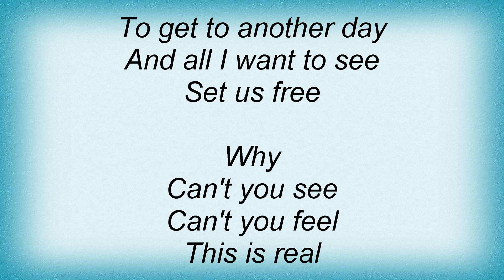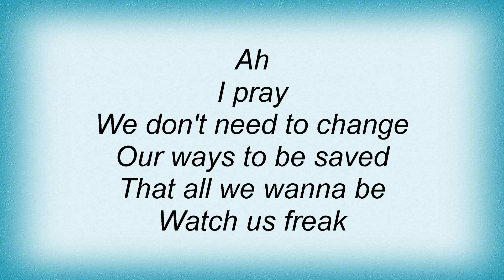Soulfly - Roots Bloody Roots Lyrics